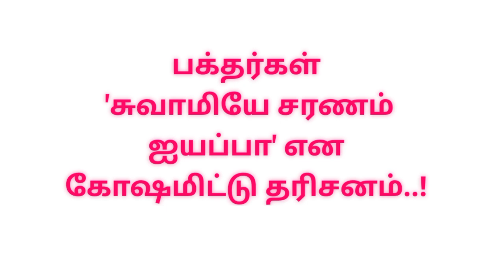திருச்சி ஐயப்பன் கோவில் பிரம்மோற்சவம் |namma Trichy | Trichy Ayyappan Temple brahmotsavam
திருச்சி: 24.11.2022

பிரம்மோற்சவத்தையொட்டி சுவாமி ஐய்யப்பனுக்கு காவிரியில் ஆராட்டு நிகழ்ச்சி – பெருந்திரளான பக்தர்கள் மற்றும் பொதுமக்கள் பக்திபரவசத்துடன் வழிபட்டு புனிதநீராடினர்.

திருச்சி மாநகர் கண்டோன்மென்ட் பகுதியில் எழுந்தருளியுள்ள பிரசித்திபெற்றதுமான சுவாமி ஐய்யப்பன் ஆலயத்தின் 38வது ஆண்டு பிரம்மோற்சவம் கடந்த 19ம்தேதி கொடியேற்றத்துடன் தொடங்கி தினசரி கோவிலில் பல்வேறு சிறப்பு பூஜைகளும், அன்னதான நிகழ்ச்சிகளும் நடைபெற்றுவந்தது.

முக்கிய நிகழ்ச்சிகளின் ஒன்றான ஐயப்ப சுவாமிக்கு ஆராட்டு நிகழ்ச்சி இன்று மாலை நடைபெற்றது. இதனையொட்டி மாலை 4மணிக்கு உற்சவ மூர்த்தியான ஐயப்ப சுவாமிக்கு ஸ்ரீவேலி பூஜையும், காவிரி படித்துறையில் ஐயப்பசுவாமிக்கு மஞ்சள், விபூதி ஆகியவற்றால் அபிஷேகம் செய்யப்பட்டது. பின்னர் அர்ச்சனை செய்யப்பட்டு அரவணை பாயசம் படையலிட்டு சிறப்பு பூஜை நடத்தப்பட்டது. அதைத்தொடர்ந்து ஐயப்ப சுவாமியை தந்திரிகள் காவிரிஆற்றில் இறக்கி மூன்று முறை நீரில் தீர்த்தமாட வைத்து ஆராட்டு நிகழ்ச்சியை விமரிசையாக நடத்தினார்கள்.

அப்போது அங்கு கூடியிருந்த பெருந்திரளான பக்தர்கள் 'சுவாமியே சரணம் ஐயப்பா' என கோஷமிட்டு தரிசனம் செய்ததுடன், காவிரியில் மூழ்கி நீராடி ஐயப்பனை வழிபட்டனர். இதில் திரளான பெண்கள் உள்ளிட்ட பொதுமக்களும் கலந்துக்கொண்டு வழிபட்டனர்.